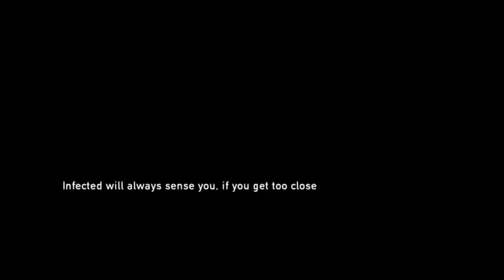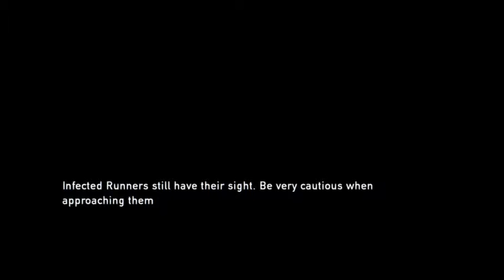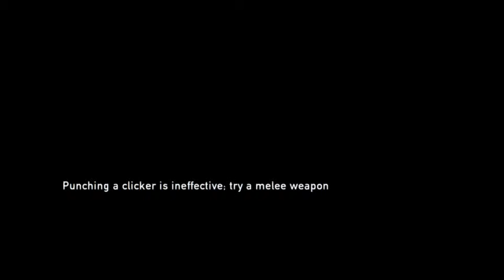The last of us -ps4- no gun playthrough part 5 - 5 / 6